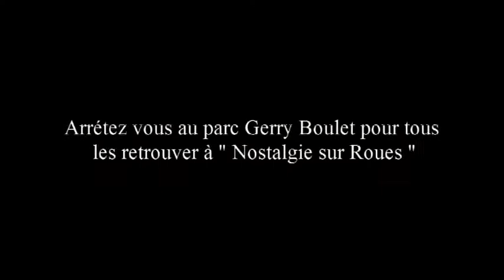Nostalgies sur Roues le 7 et 8 juillet au Parc Gerry Boulet a Saint Jean sur Richelieu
Les 7 et 8 juillet de 9h30 à 17h, c'est "Nostalgies sur roues " à Saint-Jean-sur-Richelieu.
Pas de vieux tacots, seules les plus belles voitures anciennes se sont données rendez- vous au Parc Gerry Boulet!
Izi and the 3 Alley cats, the Rumble Dogs et l'école de danse Rock Avenue sauront s'élever au dessus des bruits de moteurs pour vous offrir des représentations de haute volée! Venez nombreux !

Crédits: Société de développement Vieux Saint Jean
Voitures Anciennes du Québec